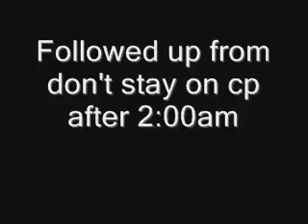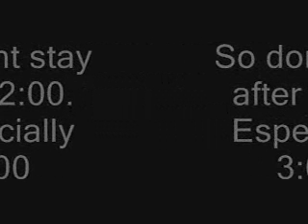Late Night scare on clubpenguin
This is a follow up from xboxmax2007 video on dont stay on cp after 2:00. So since we are friends we partnered up and made another one